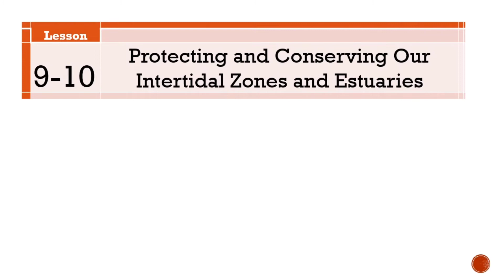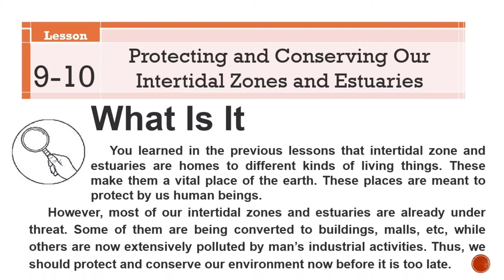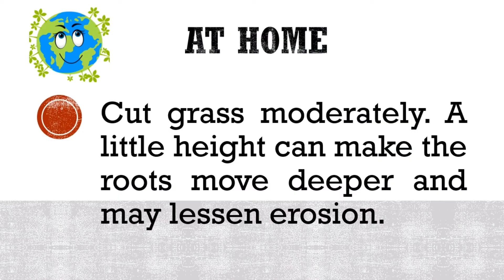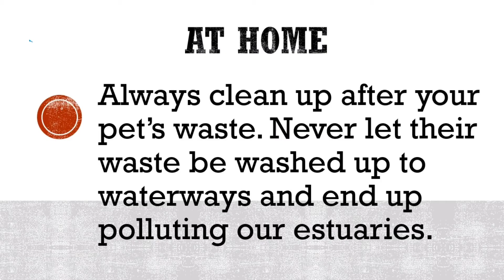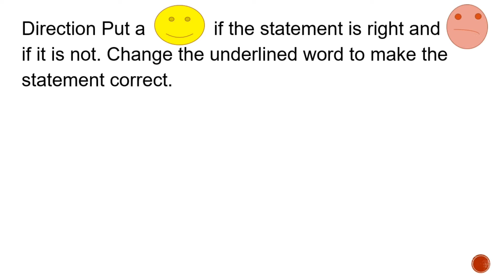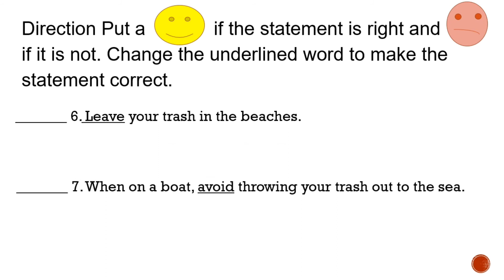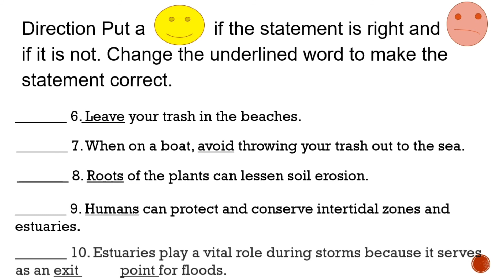Science 5 Protecting & Conserving our Intertidal Zone & Estuaries Module 9-10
References
Deped Module